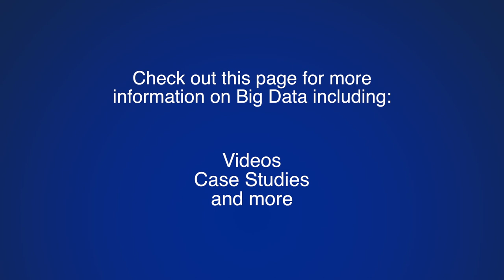Design and the Vision of Big Data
Digital transformations are upon us, creating a world of unstructured data. In this video, Sara Diamond, President of OCAD university looks to the future of big data and how this will continue to shape our world. New tools and approaches are being re